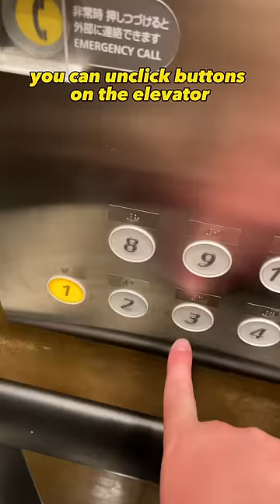Things that shocked me traveling Japan 😮